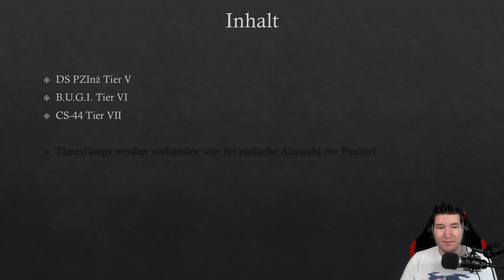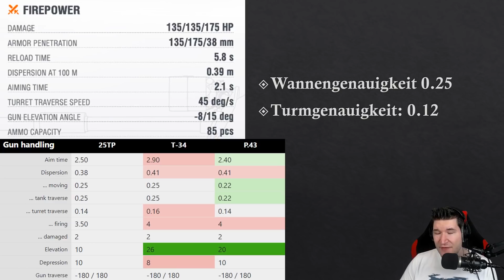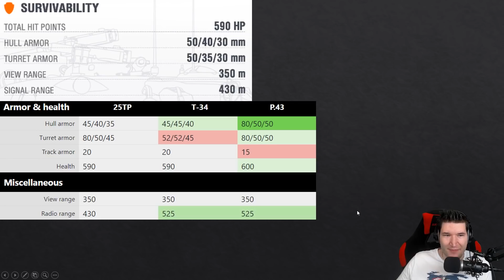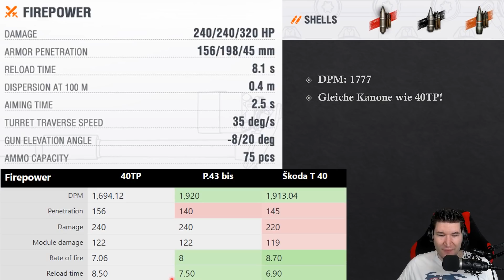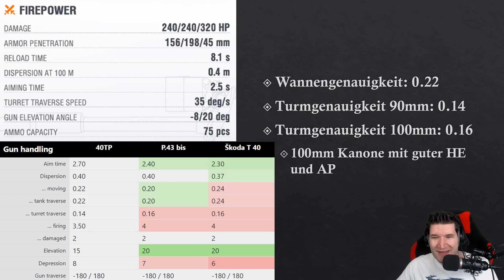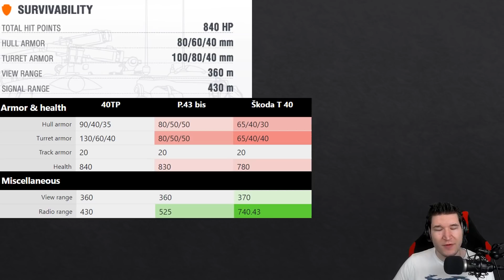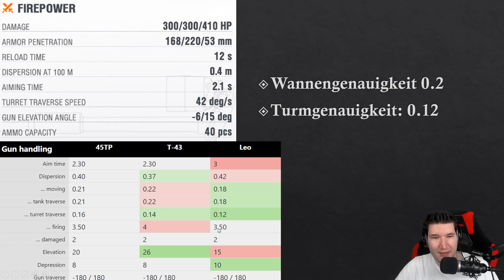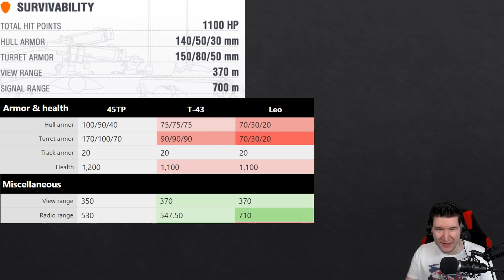Tier V - VII Polen Mediums Enthüllt - SuperTest Vorschau - DS - B.U.G.I. - CS-44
Servus Leute :)
Heute schauen wir uns den Rest der Polen Mediums an die heute enthüllt wurden. Den DS Tier V, den B.U.G.I oder BUGI Tier VI und den CS-44 auf Tier VII.
Ich hoffe das Video hat euch gefallen auch wenn es ein wenig lang ist. Aber es sind halt 3 Fahrzeuge drinnen D:  Was denkt ihr von den Fahrzeugen? Lohnen sie sich oder eher nicht? OP oder Balanced?

Hier die Timestamps :)
0:00 Einleitung
0:26 Inhalt
0:55 Werte vom DS PZInz
6:28 Werte vom B.U.G.I.
12:33 Werte vom CS-44
18:09 Konklusion und Feedback
Sosse mit mehr Bildern: